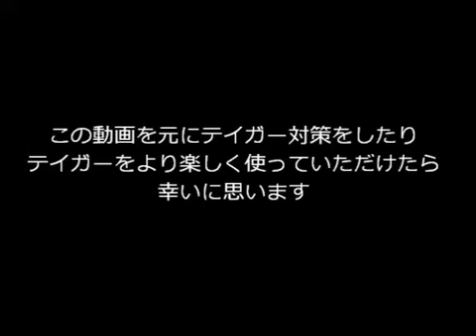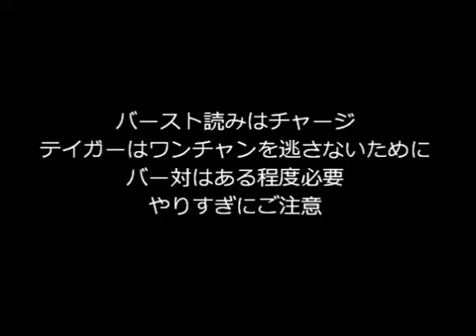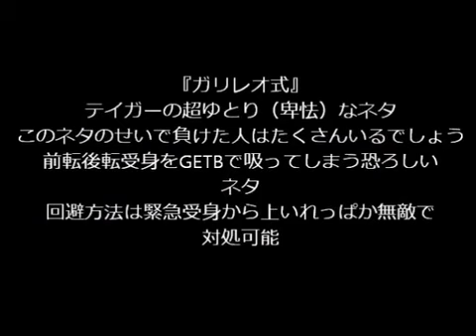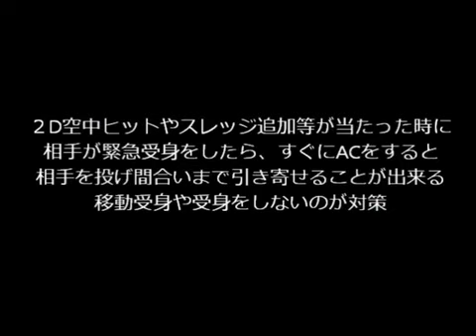BBEX Tager mindgames / setups / stuffs part 1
from nico